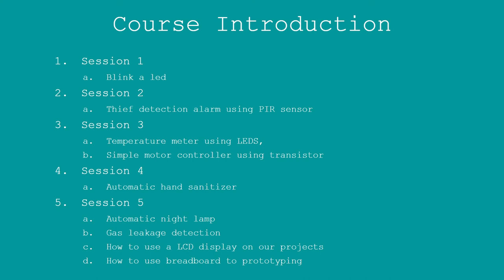Arduino 01 - Introduction